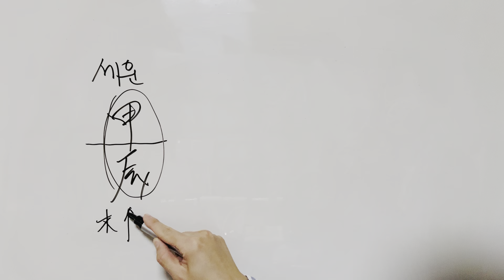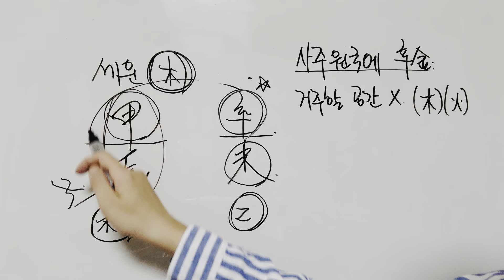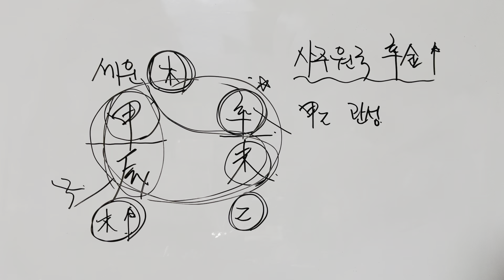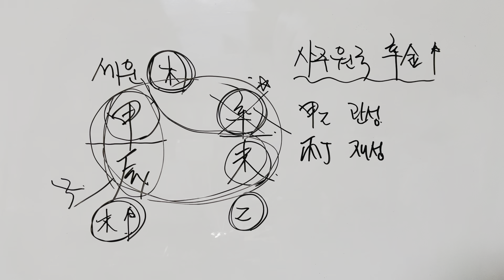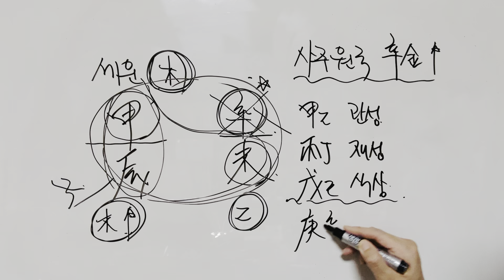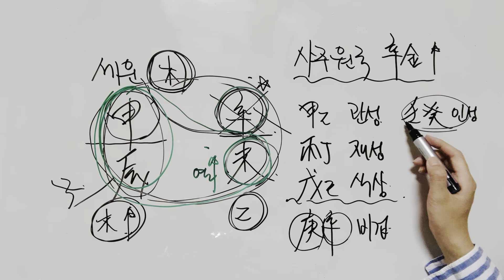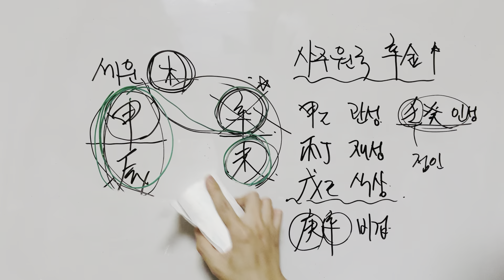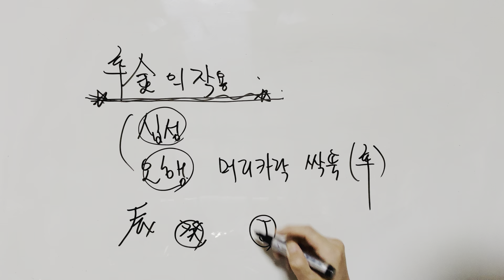신미월의 흐름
산책처럼 사주 11기 강의 신청안내

(경제적 여건이 어려우신 분들은 매주 일요일마다
순서대로 무료로 상담드릴게요)

명리/타로 관련 네이버 카페입니다 👇🏻
많은 관심 부탁드려요.